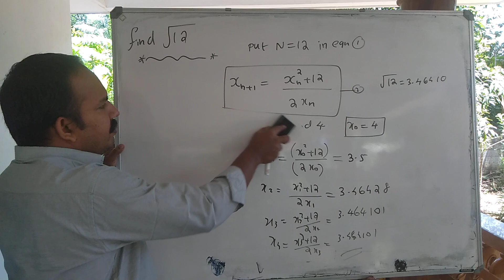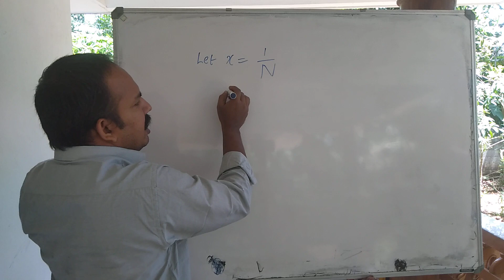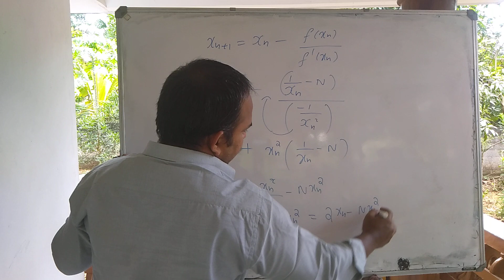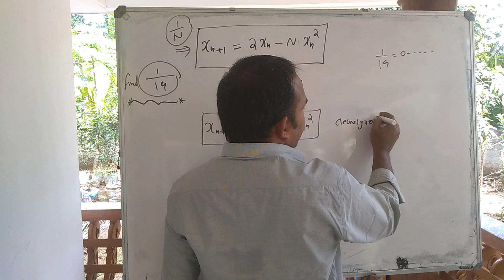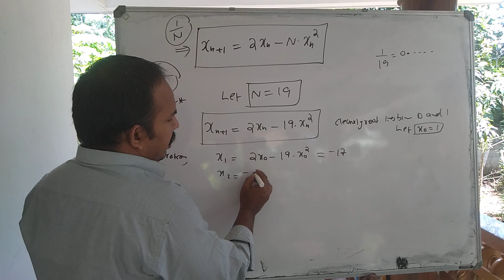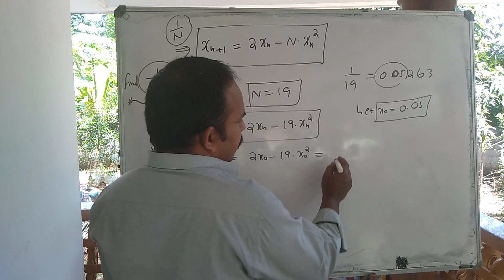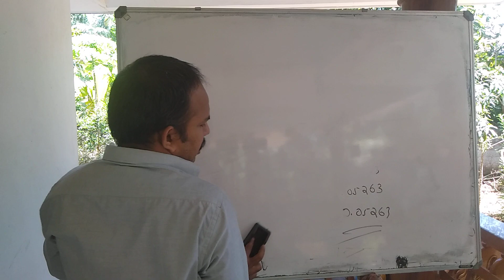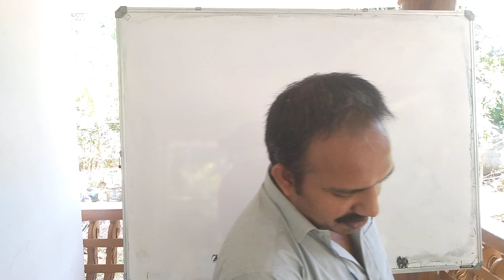MA-202(module 5&6) MA-204(module-6) Part-5